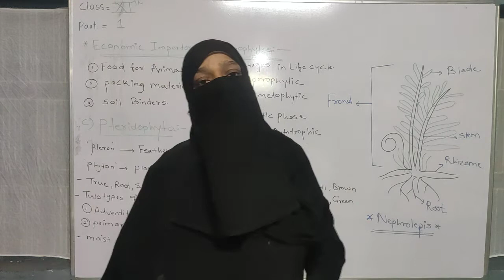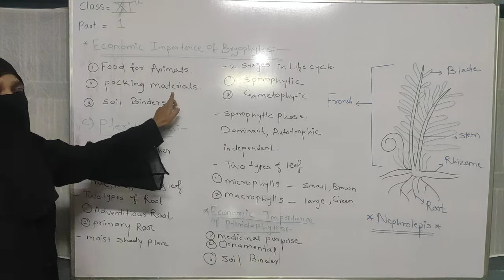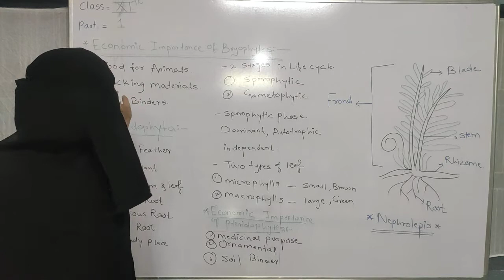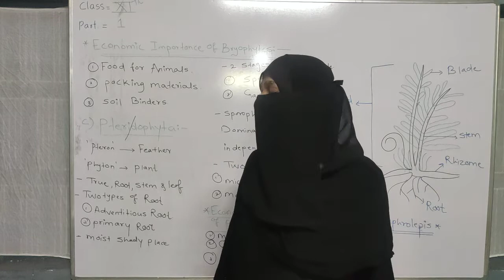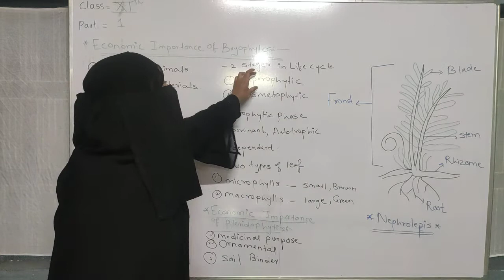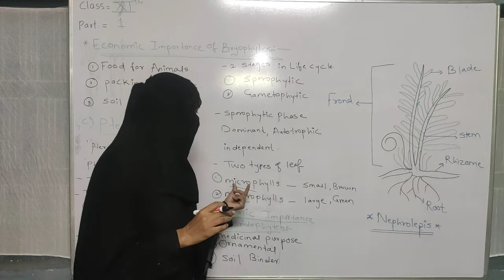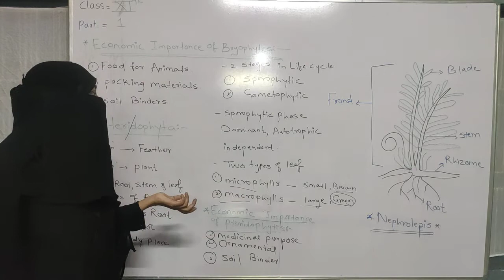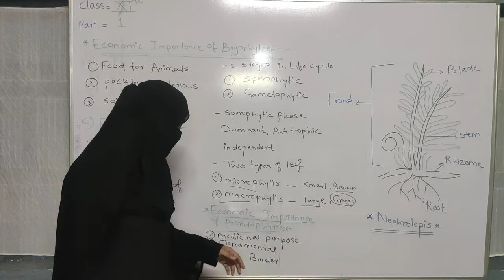pteridophyte Biology Class XI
S.M Khaleel High School & Junior College Malegaon